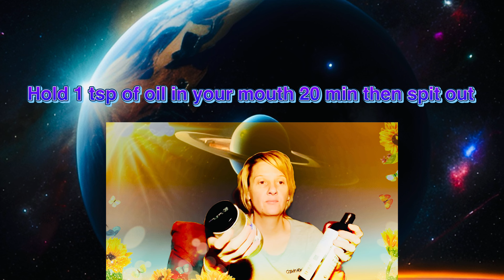Oil pulling grew me a new tooth??? coconut oil versus caster oil ￼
In this YouTube video, I discussed the benefits of castor oil pulling, and I also compare it to coconut oil pulling

SPACENEWS.TECH￼